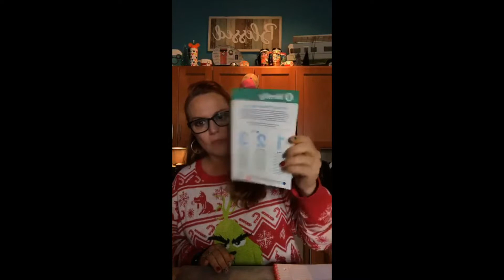WW Digital Wellness Workshop #151: GET TO KNOW YOUR ZERO POINT FOODS!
WW (Weight Watchers) Wellness Workshop Chat #151: Get to Know Your Zero Point Foods. ⬇️
New to WW or just need some zero point pointers? Join us Sunday night, you need this chat!
You need to join Sunday’s LIVE chat at 8pm eastern